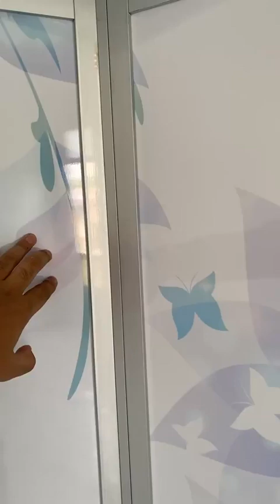RUMAH PRIMA MIKAYLA BERKELUASAN 1802KPS BERHARGA RM279,000 SAHAJA DI PASIR MAS, KELANTAN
PAKEJ BINA RUMAH ATAS TANAH SENDIRI DENGAN

JOM BINA RUMAH ATAS TANAH SENDIRI / TANAH MAK AYAH.

KHAS UNTUK KAKITANGAN KERAJAAN & SWASTA ❗❗❗

ANDA TERINGIN NAK ADA RUMAH SENDIRI❓

GAJI BERSIH BAWAH RM2000 LAYAK MEMOHON
▪▪LOAN LPPSA❗
▪▪LOAN BANK❗
▪▪KWSP❗
▪▪CASH❗

⬛⬛KELANTAN
⬛⬛TERENGGANU
⬛⬛PAHANG
⬛⬛PERAK
⬛⬛SELANGOR
⬛⬛NEGERI SEMBILAN

HARGA BERMULA DARI RM101,500
POTONGAN BULANAN SERENDAH RM700

BERMINAT ❓
♦SEDIAKAN DOKUMEN. PROSES KAMI URUSKAN A-Z
♦SEMAKAN KELAYAKAN LOAN PERUMAHAN  *LPPSA *KWSP *BANK PERCUMA ❗

NAK TAHU LEBIH LANJUT WHATSAPP KAMI SEGERA!!!